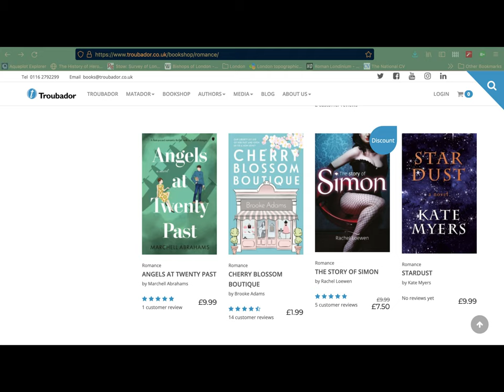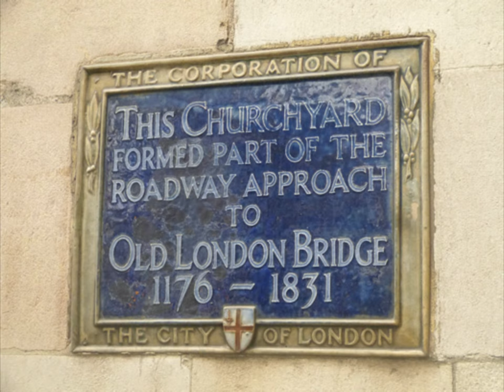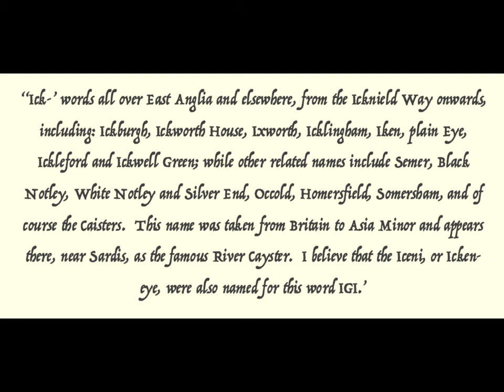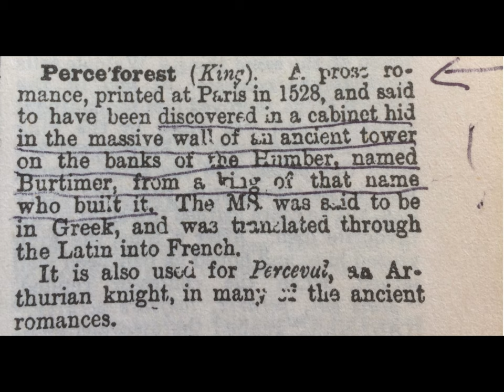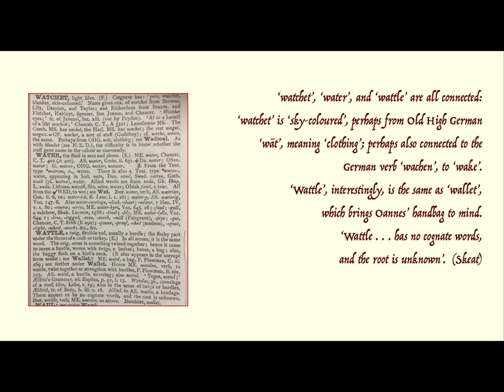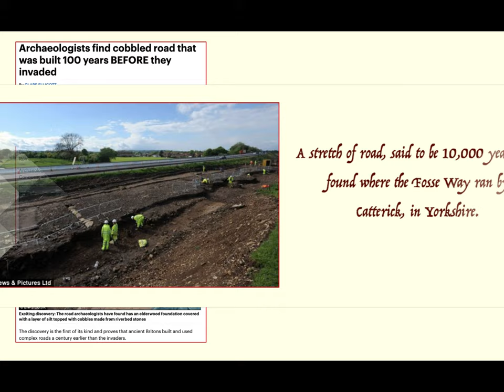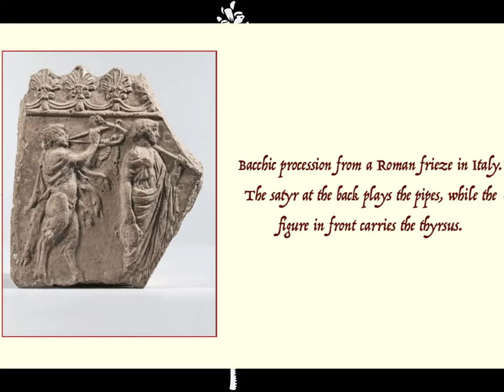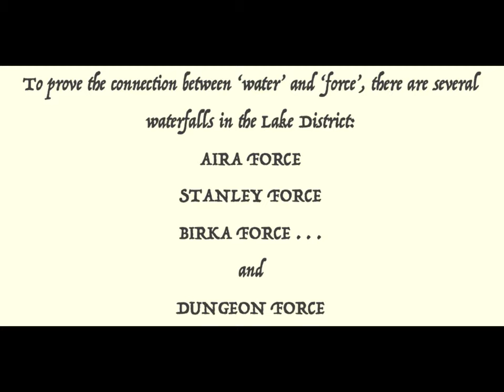The Four Royal Roads of Britain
Join me on a personal and highly selective tour of the four major ancient highways of Britain, which  have been here since long before the Roman Empire was born or thought of.

My first novel, 'Angels at Twenty Past', is a romantic thriller set in the modern day, with a copy of 'The Iliad' that conceals a wartime secret, and a good deal of Tuscan/Etruscan colour thrown in.  It is available from Matador Publishing.  Yes, also from Amazon; but Matador give me better royalties.